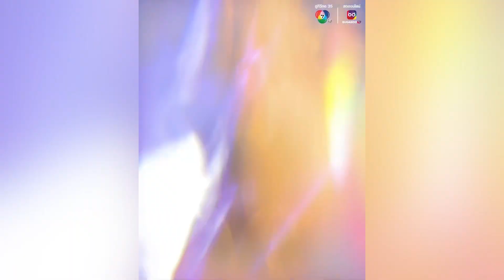รวมเบื้องหลังถ่ายปฏิทินและ Content ต่างๆ ปีใหม่